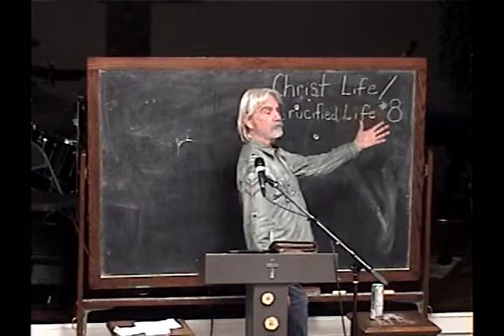8 Living Colossians Chapter 2 In Chapter 3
Number 8 from The Christ Life/The Crucified Life 2019